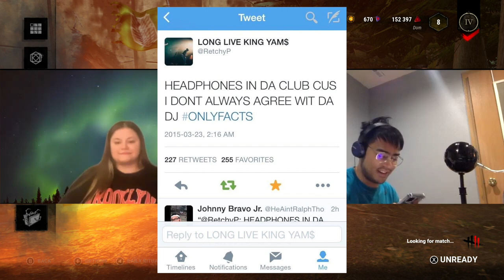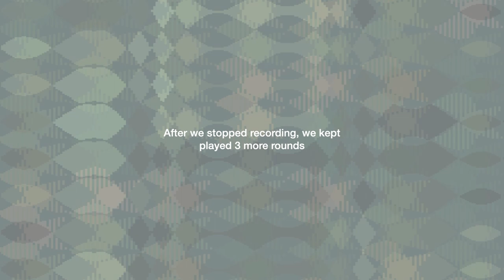Dom & Maudi play Dead By Daylight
spoiler: watch us die a lot in this game

this video is the official induction of Maudi entering the DCU (Dom Cinematic Universe) before the upcoming L*s Ang*les vlog ;)

00:00 - intro
2:17 - round 1
9:04 - round 2
15:54 - round 3
23:11 - round 4
29:27 - end